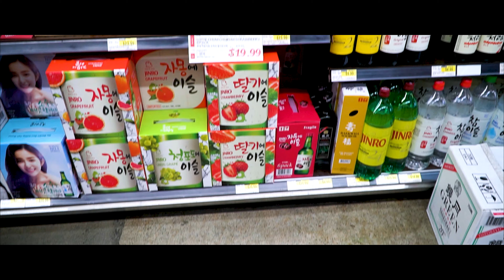First Wedding Anniversary - Quarantine Edition - 5.13-5.15 - Sony a6500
During the weekend of 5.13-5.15, we celebrated our first year wedding anniversary. We made the most of our time during Shelter-in-place. During these moments, and chaotic times, we've grown closer and everyday we're learning to appreciate the small wins and see the positives in each and every situation.